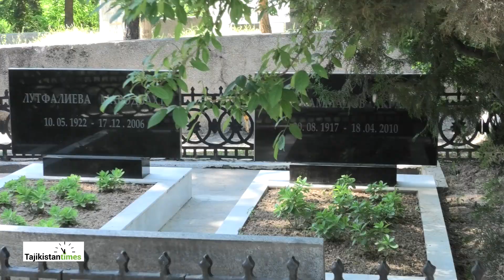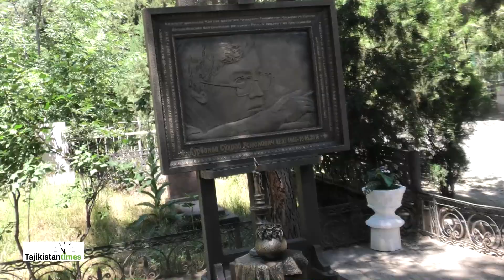Қабри боҳашамат ба ҷаннат мебарад ё дӯзах?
Ғасби заминҳои зиёд аз ҷониби маитҳои пулдор ва қабрҳои хурди нодорон дар оромгоҳи Сари Осиё